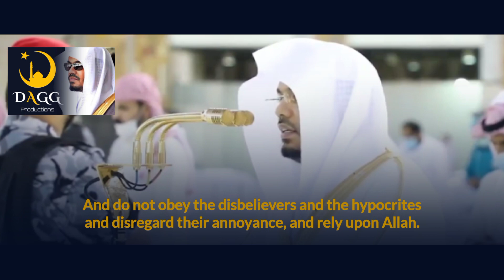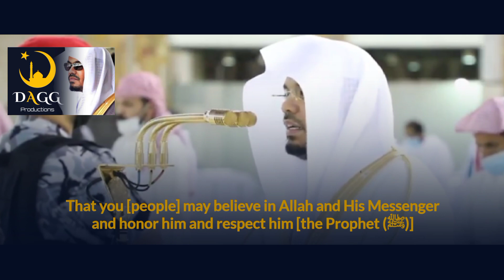Verses about Prophet Muhammad ﷺ | Maqam Ajam | Sheikh Yasser al-Dosari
Soothing recitation by Sheikh Yasser al-Dosari

First Raka'ah:
Surah: Al-Ahzab (33)
Verses: 45-48

Second Raka'ah:
Surah: Al-Fath (48)
Verses: 8-9